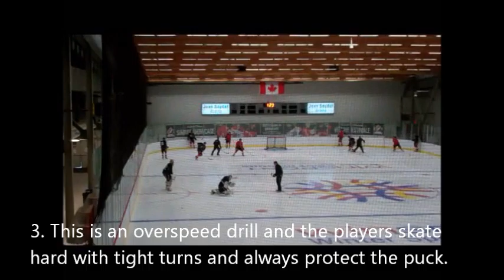A500 - Two Puckhandle vs Coach x 4 - Pro